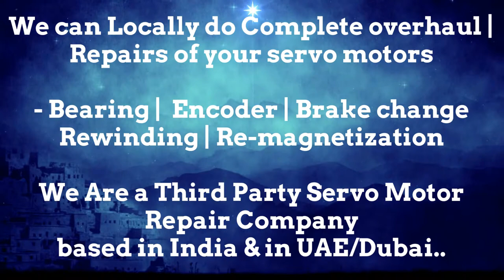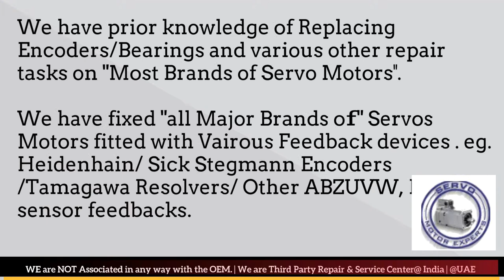HDD Sweden New Servo motor Dealer in Stock buy india stock Encoder Resolver Angle Adjust Align